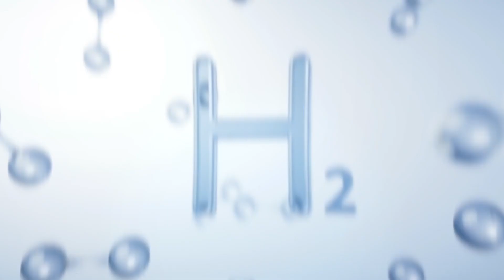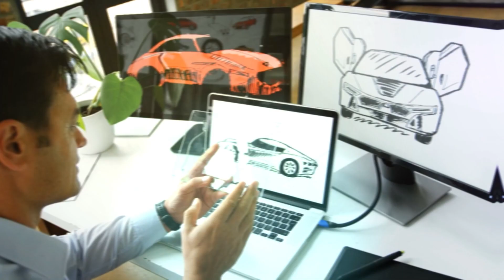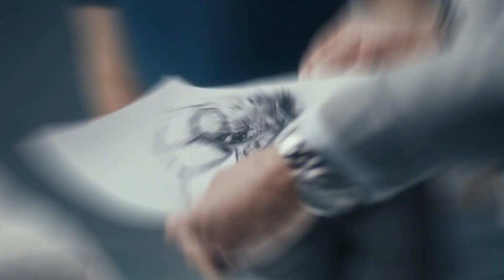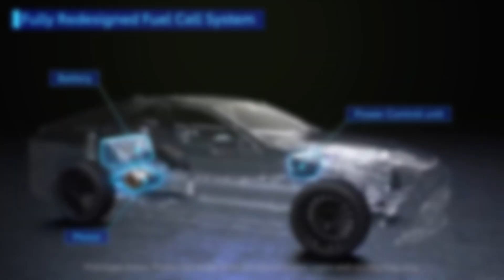Is Toyota Building The Ultimate Hydrogen Engine Race Car?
Toyota have brought their liquid hydrogen combustion engine to the world of race cars as they look to strengthen their hydrogen car technology for mass markets. Using the GR H2 as a test bed, Toyota are looking to refine and perfect their hydrogen powertrain that can beat the likes of Tesla, Ford and BYD's battery electric vehicles to becoming the next universal fuel, and even take over the supercar Industry.

Following Toyota's lead, we will talk about how entire motorsport could go the hydrogen engine way, shunning the battery electric and hydrogen fuel cell technologies. Cars such as the Toyota GR H2, Ligier and Bosch hydrogen supercar, and Hydrogen powered corolla completing a 24-hour race are reinforcing the hydrogen engine pathway.

The concept of combining speed and emissions reduction is highlighted, as well as the challenges faced by teams in making hydrogen powered vehicles. We will also explore Toyota's initiative to utilize the harsh conditions of auto racing as a practical testing ground for its hydrogen vehicles. So, if you want to find out more about motorsport going the hydrogen way, then make sure to watch this video!

Stay tuned and subscribe to our channel for more engaging discussions as we uncover the world of EV development, Electric cars, Hydrogen cars and more upcoming technology in the automotive industry.